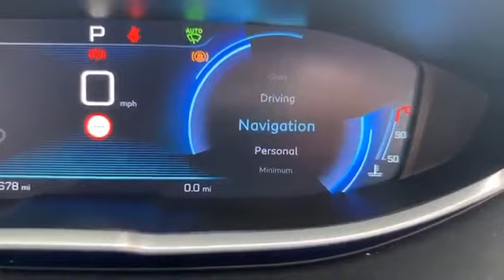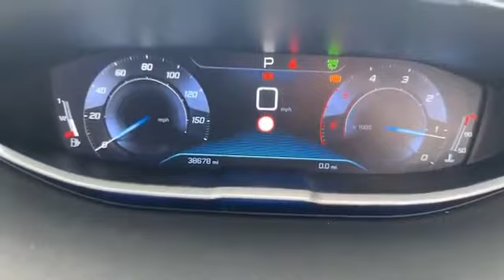WJ King are pleased to offer KM67SDO at an amazing price